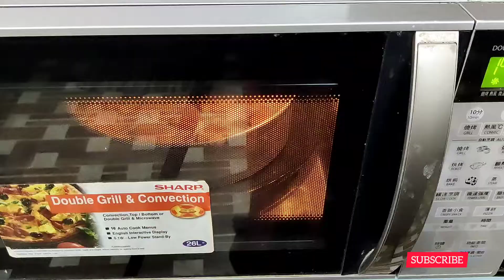How to make wheat Biscuits in Tamil|Best Evening snacks ever wheat Biscuits|Nicedaykitchen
Hi guys today we are going to see best snacks wheat Biscuits in Tamil|Easy way to make healthy biscuits in Tamil|Nicedaykitchen